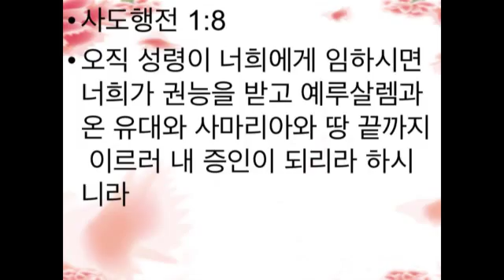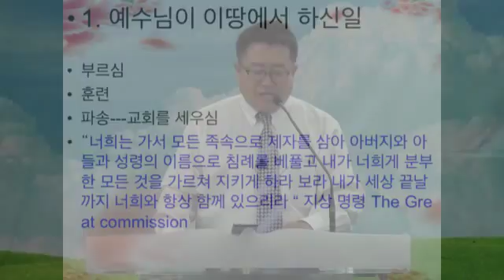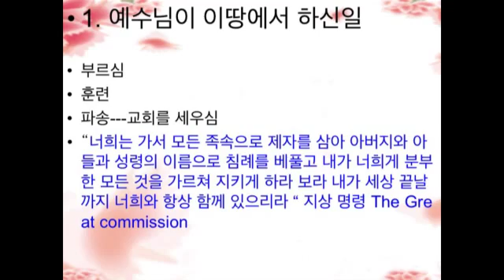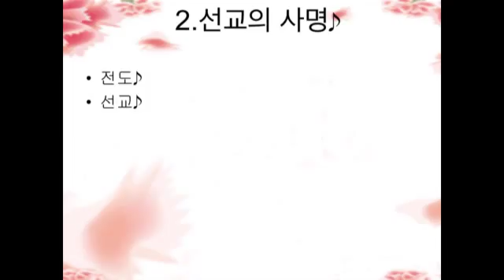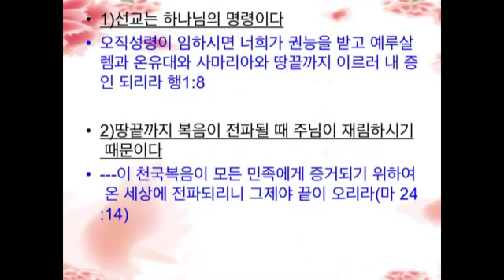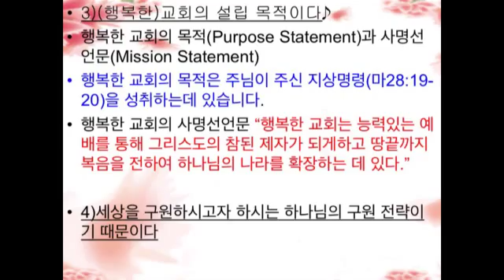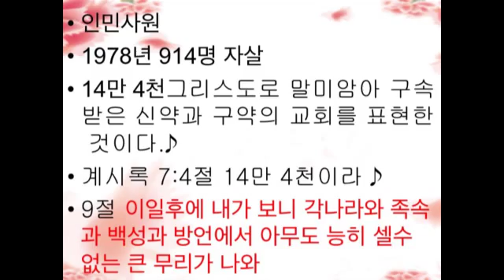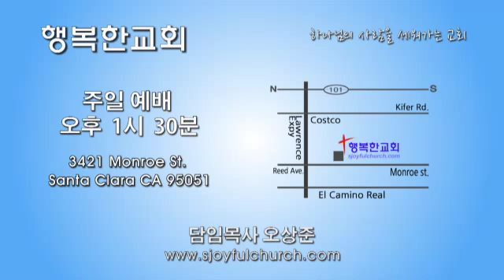오상준 목사 설교: "왜 선교해야 합니까" (행 1:8)